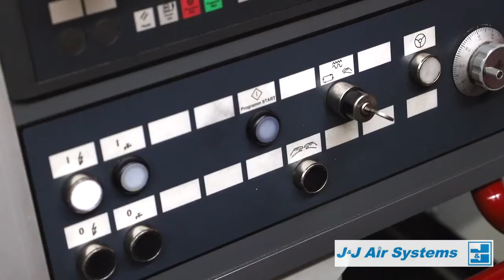CompAir Airends (short) Video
Airends video by Gardner Denver.  Hydrovane / CompAir / Gardner Denver manufacture an extensive range of Rotary Vane Airends.  J&J has supplied and serviced industry with a range of air compressors, vacuum and pneumatic systems for over 50 years.  Click for more information airends, visit our web